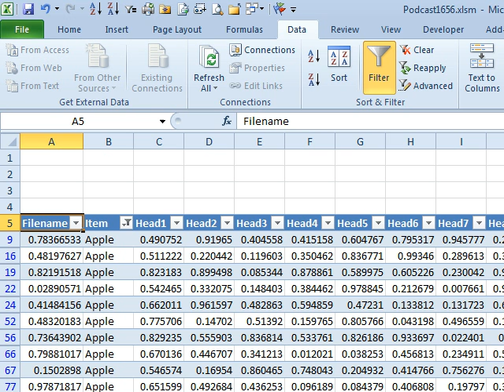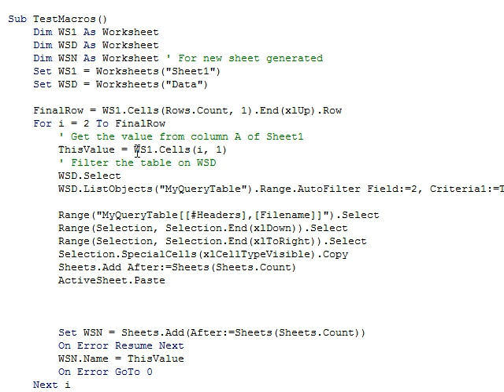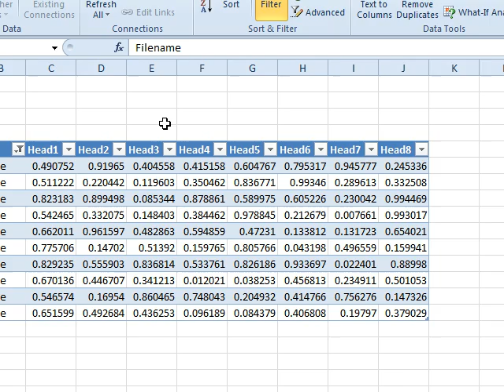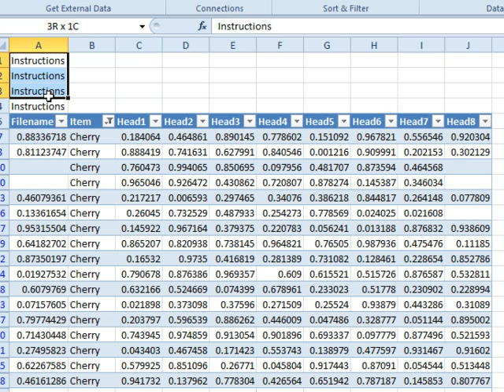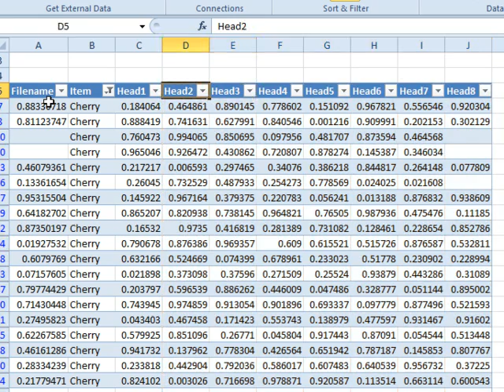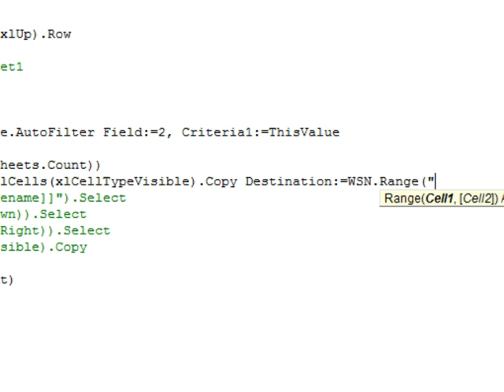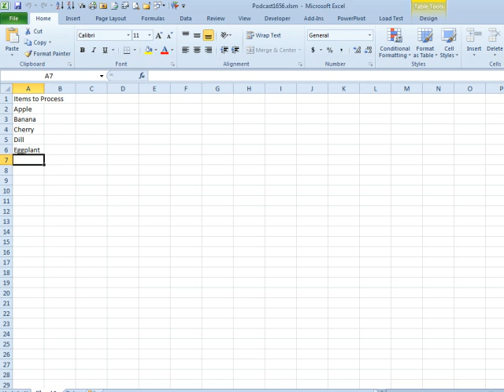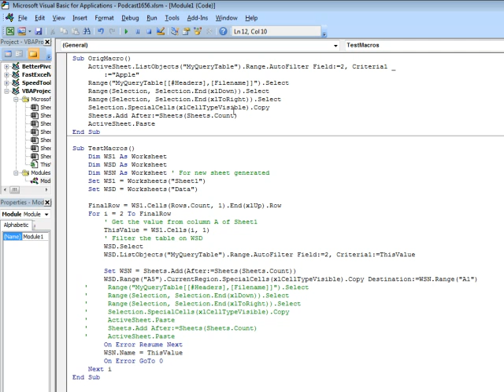Excel - Select An Entire Table with VBA: Episode 1656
Microsoft Excel Tutorial: VBA Code for Selecting an Entire Table in Excel | MrExcel Podcast.

Welcome to another episode of the MrExcel podcast. In today's episode, we will be discussing VBA code for selecting an entire table. This topic was inspired by a question from one of our viewers, Pete, who had some concerns about a macro he was working on. While answering Pete's questions, I noticed something in his code that caught my attention and I wanted to address it in this episode.

Pete's code involved running a query and then selecting all the cells in a table. However, since his code was dealing with two worksheets, I was concerned about the possibility of the active sheet being switched unexpectedly. To avoid this, I suggested creating three object variables for each sheet involved in the code. This way, we can always refer back to the intended sheet, even if the active sheet changes.

But then, I noticed something else in Pete's code that the macro recorder had done. It seemed like he was using table nomenclature to select the entire table, starting from a column called "file" or "file name". While this may work in some cases, it made me nervous because it may not always select the entire table, depending on the data returned by the query. So, I wanted to suggest a better approach to selecting the entire table.

Instead of relying on the table nomenclature, I suggested using the "current region" method, which can be achieved by pressing [Ctrl + *]. This method selects the current region of cells, which is usually the entire table. However, I also had some concerns about this approach, as it may not work if there are any blank cells in the table. So, I suggested a modified version of the code that would only select the visible cells, avoiding any potential issues with blank cells.

In the end, my suggested code was able to replace several lines of code in Pete's original macro, making it more efficient and less prone to errors. I want to thank Pete for sending in his question and giving us the opportunity to discuss this topic. And as always, thank you for tuning in to the MrExcel podcast.

Table of Contents:
(00:00) VBA Selecting the Whole Range
(00:11) Explanation of Pete's code and concerns
(00:33) Solution for selecting all cells in a table
(00:43) Discussion of Pete's code and suggested changes
(04:09) Revised code for selecting data
(05:19) Explanation of revised code
(06:20) Clicking Like really helps the algorithm

This video answers these common search terms:
Copy and paste in VBA
Current region
Excel VBA
Illegal characters in sheet names
Macro looping
Macro recorder
Selecting the Whole Range
Table nomenclature
Visible cells
Worksheet manipulation

The Macro Recorder often returns Code that works today...but may not work every day. Although Pete sent in a question about using a Loop, Bill had to comment on Code designed to select an entire Table. With a few quick changes, Bill's new Code shortens 7 lines of the Recorded Code into 1 line - but it will only work if the 'Shape' of the Data is matches the imagine that Bill has in his head. Today, in Episode #1656, Bill presents: 'A Long Story About What Can Go Wrong with Recorded Code'.

...Today's Podcast topic may be found in Bill's book, "VBA and Macros: Microsoft Excel 2010" by Bill Jelen and Tracy Syrstad. The fastest, best way to go beyond the Macro Recorder and move up the Excel VBA learning curve...Includes crucial information on making Excel 2010 VBA code work with older versions.